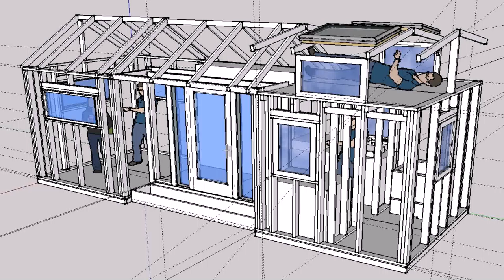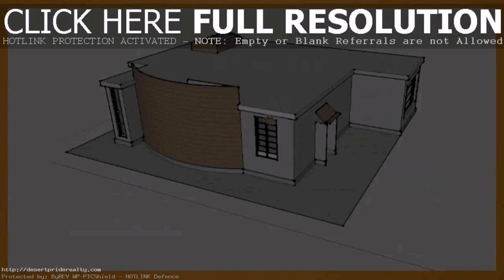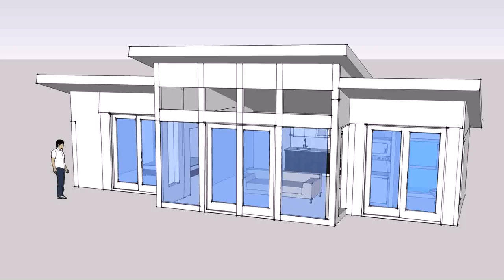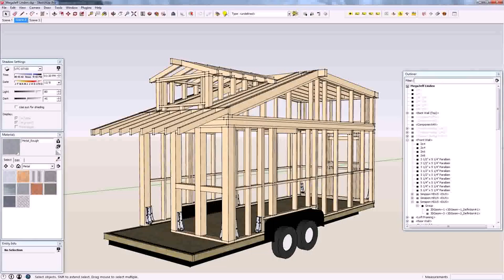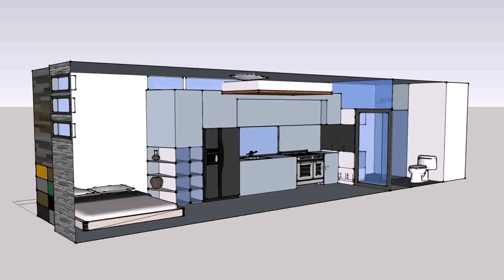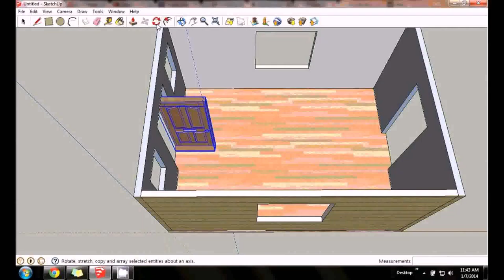How To Design A Tiny House On Sketchup - Gif Maker DaddyGif.com (see description)